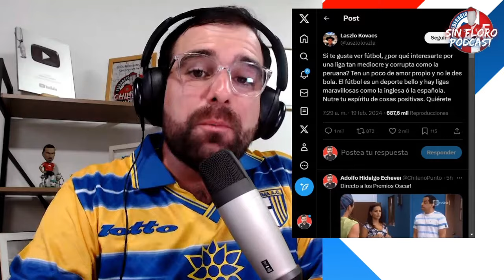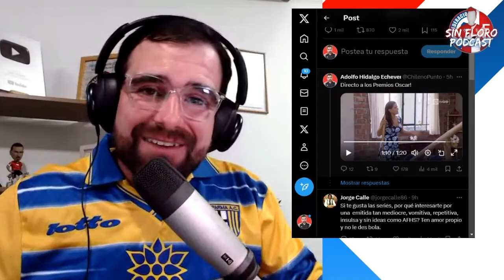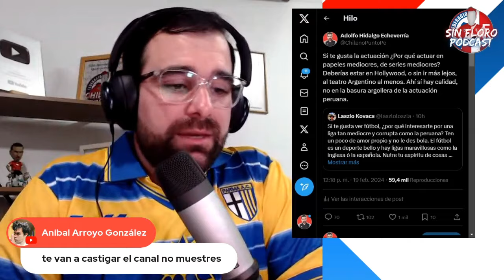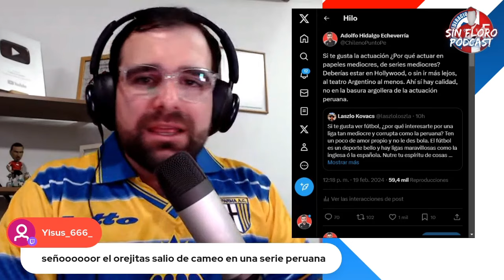Chileno le hace Fatallity a Laszlo Kovacs | Sin Floro Podcast